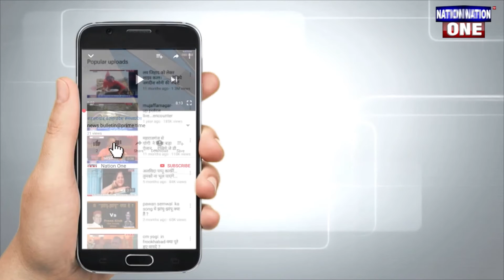योगी सरकार ने भी NRC की ओर बढ़ाए कदम...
Thankyou.